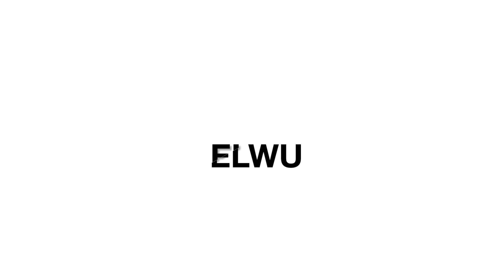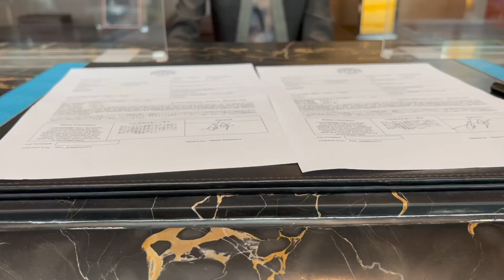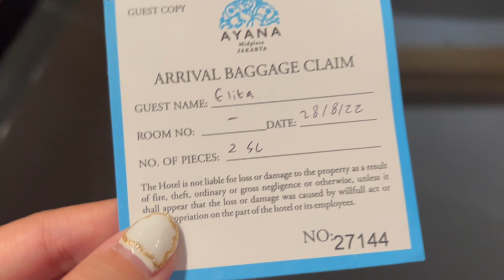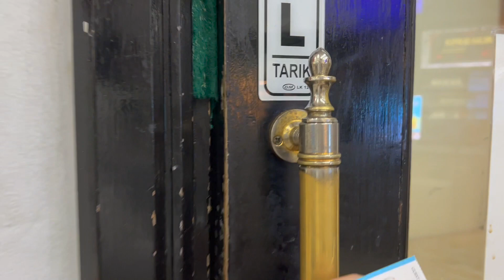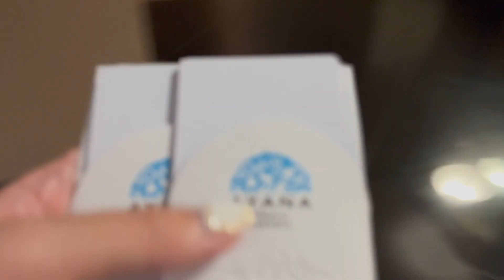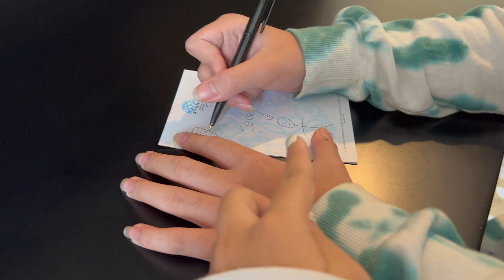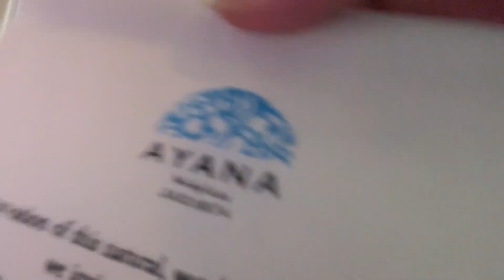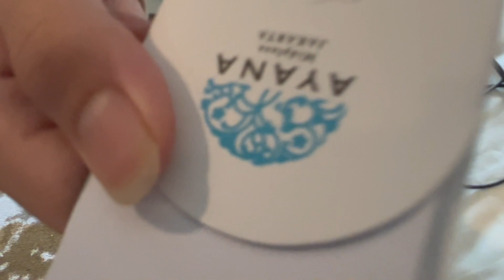BDAY VLOG || STAYCATION, SWIMMING & DINNER!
Halo semuanya! Ini adalah semacam video "a day with me" pertama aku, edisi ulang tahunku yang ke 21 tahun! Video ini sedikit lebih panjang dibandingkan video-video aku biasanya jadi aku juga udah siapin timestamp per bagian video biar kalian gak bosen nontonnya!

Turn on subtitles/closed-caption for full experience yaa, karena aku bakal masukin banyak informasi juga disitu. Enjoy the video ^^

Timestamp:
0:23 today's to do list
2:21 hotel check-in
11:43 swim time!
19:11 dinner prep
21:33 dinner at honzen